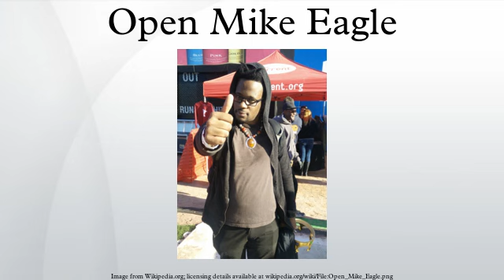Open Mike Eagle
Michael Eagle II, better known by his stage name Open Mike Eagle, is an American alternative hip hop artist. Originally from Chicago, Illinois, he is now based in Los Angeles, California, where he is a member of the hip hop collective Project Blowed. He is also a member of Thirsty Fish and Swim Team.